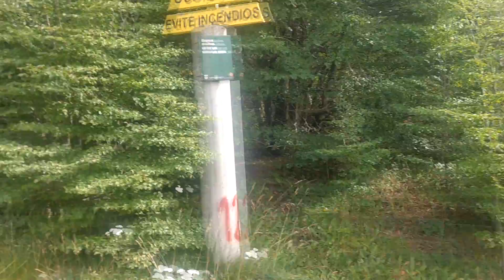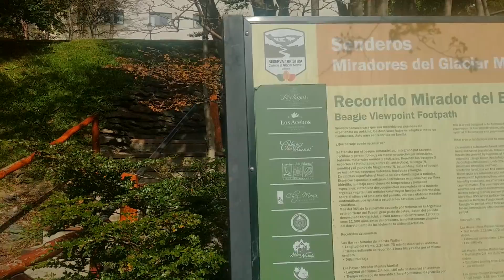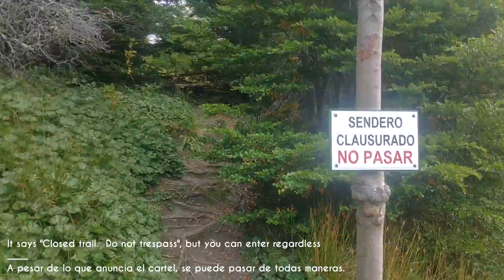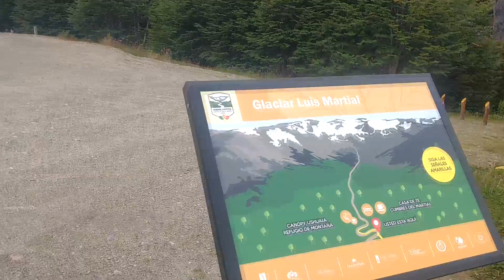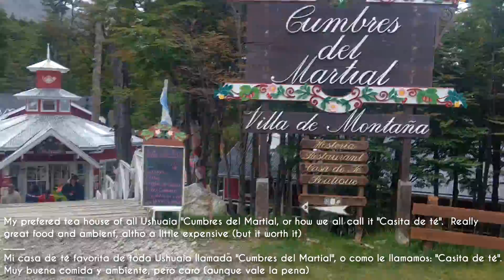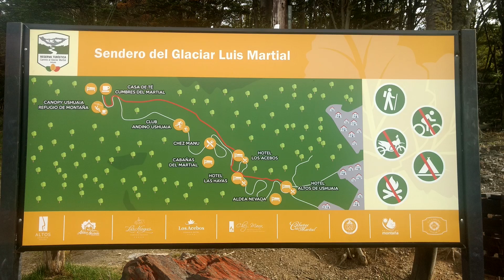Sendero Glaciar Martial, Ushuaia, Parte I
↘️ Por favor, expandir↙️

🇪🇸Español🇪🇸

Síganme en mi caminata a través del bosque fueguino, rodeado de hermosos árboles nativos y arbustos.
En esta primera parte van a ver el principio del sendero hasta la pista de ski.  Se puede hacer este recorrido en auto.
Es un sendero de dificultad moderada, pero en una parte, mostraré senderos de dificultad fácil para aquellas personas que no tienen experiencia en trekking y podrán disfrutar de las vistas.
¡Espero que disfruten del video y los que le siguen!